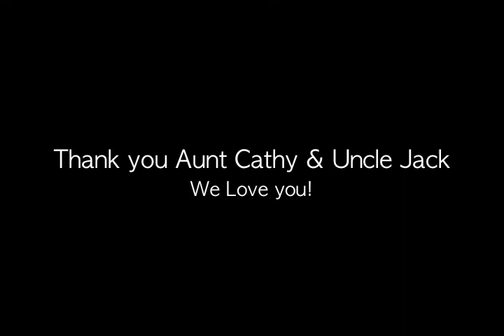Cascio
Thank you Jack and Cathy.  Happy Easter